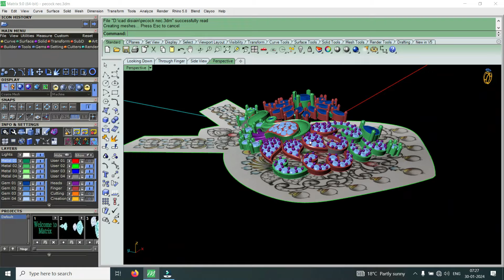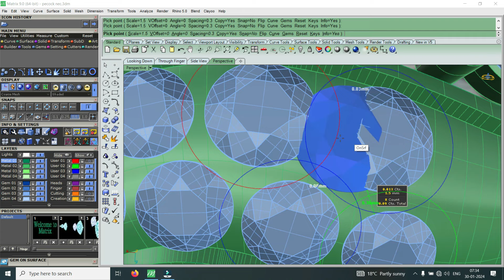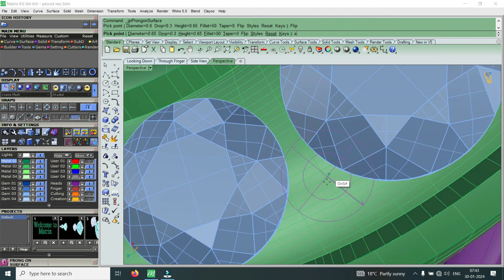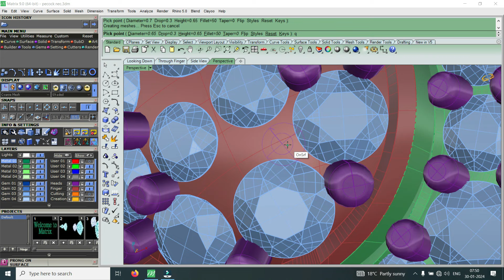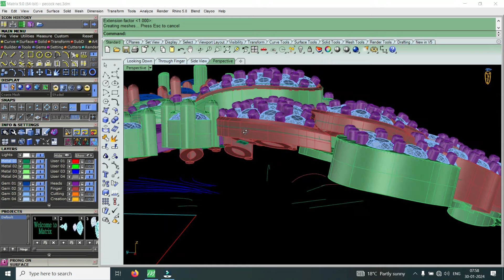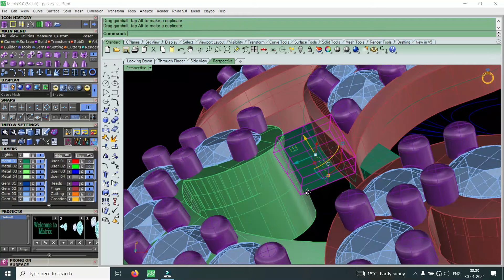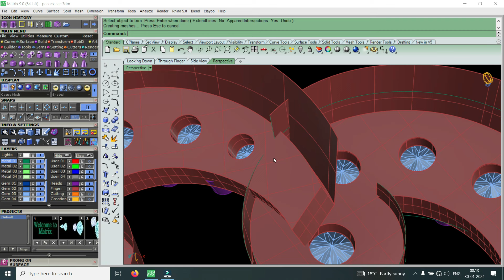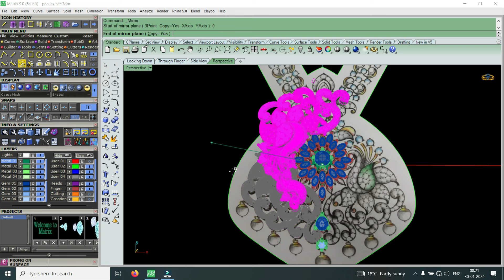South Necklace Tutorial | Part 8 Last Video | বাংলায় _Matrix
South Necklace Tutorial |South Necklace Design |  Part 8 Last Video | বাংলায় | Matrix | Jewellery Cad Design | Free Cad | Cad institute

My Wathapp Channel -

Your Quaris-

south necklace tutorial
south necklace design tutorial
South Necklace Design
South Necklace
part 8
South Necklace Part 7
South Indian necklace designs in gold
South Indian choker necklace designs
South sea pearl necklace
South park necklace
South pattern necklace
South Indian long necklace
South Indian short necklace
how to make south peacock necklace design in matrix
how to make necklace
necklace designs
peacock necklace designs in gold
peacock necklace design
peacock design necklace set in gold
peacock design jewellery making
peacock design necklace set in silver
necklace designs making at home
necklace designs making
gold necklace designs making
stone necklace designs making simple necklace designs making
free cad
jewellery cad design
cad Institute
matrix 9